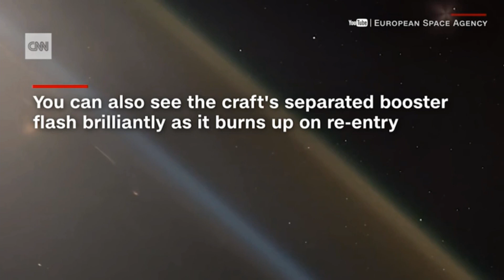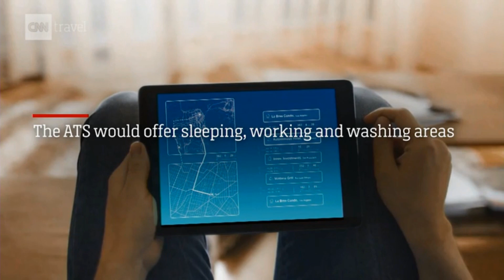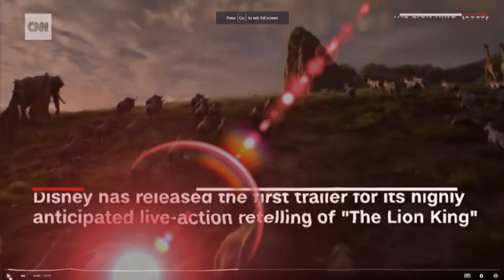November 27 2018